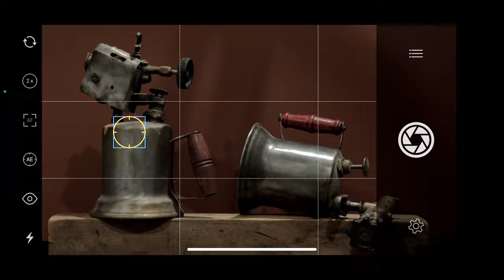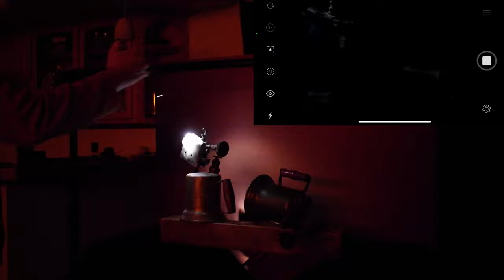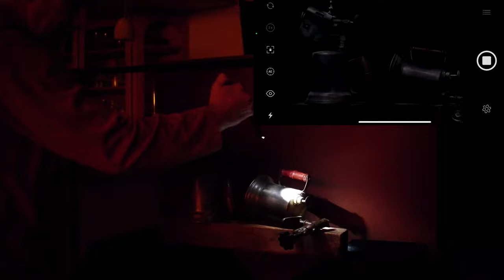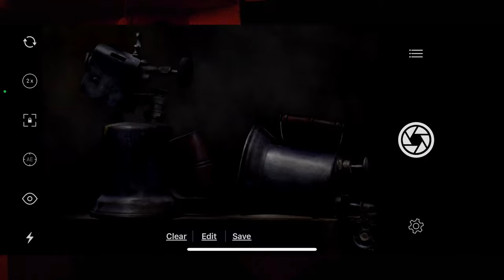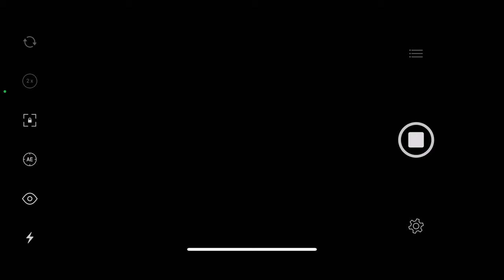(17) -- STILL LIFE PHOTOGRAPHY IDEAS DUAL TORCHES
STILL LIFE PHOTOGRAPHY DUAL TORCHES LIGHT PAINTING

In this video I show light painting of dual torches with composition aspects. We start from the ground up by building the set and composition.  We describe the benefits of Light Painting photographs.

Photographs on my site and Instagram.